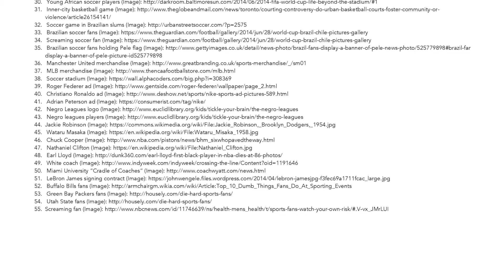Lecture 8 Part Two Final